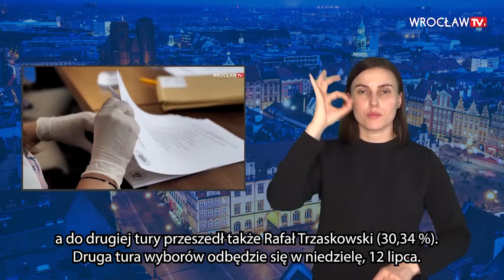Podsumowanie tygodnia z udziałem tłumacza języka migowego #1 🎥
Zachęcam do obejrzenia podsumowania tygodnia i najważniejszych wydarzeń z udziałem tłumacza języka migowego 🎥
Tłumacz języka migowego 👉🏻 Pani Agata Mazieńczuk